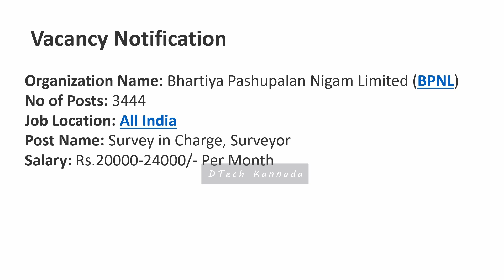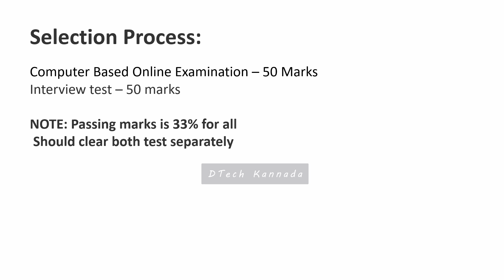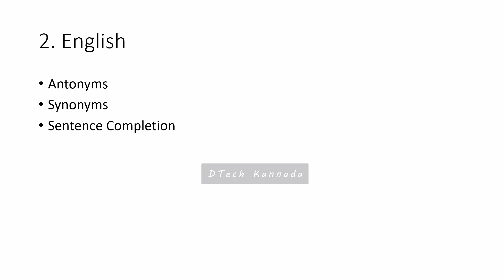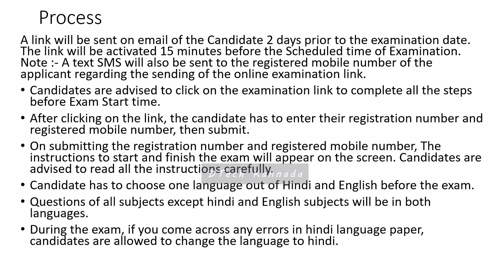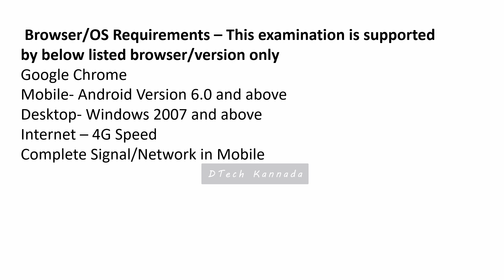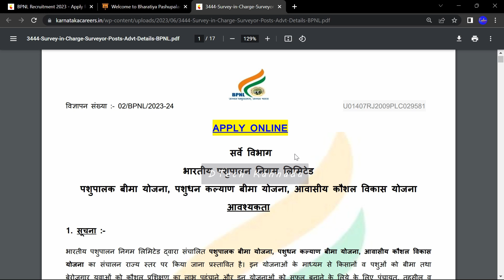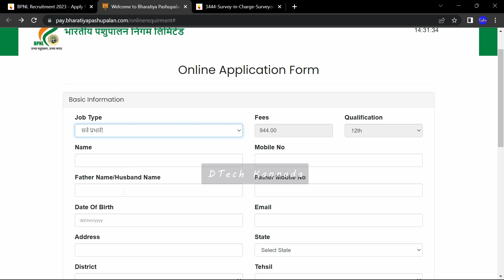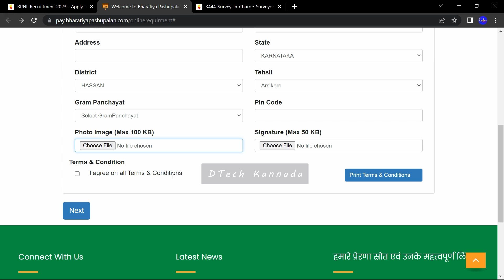BPNL Recruitment 2023 | How to Apply Bhartiya Pashupalan Vacancy | Syllabus, Selection Process ಕನ್ನಡ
Apply for 3444 Survey in Charge, Surveyor vacancies. Bhartiya Pashupalan Nigam Limited invited applications from eligible and interested candidates to fill up Survey in Charge, Surveyor Posts through BPNL official notification June 2023. Job seekers who are looking for a career in All India Government can make use of this opportunity. Interested candidates can Apply Online on or before 05-Jul-2023.

IMPORTANT NOTICE: If an agency or product owner doesn't want any publishment, it will withdraw back. please send a private YouTube message!

CONTENT DECLAIMER: If you have a complaint about something or find your content is being used incorrectly.